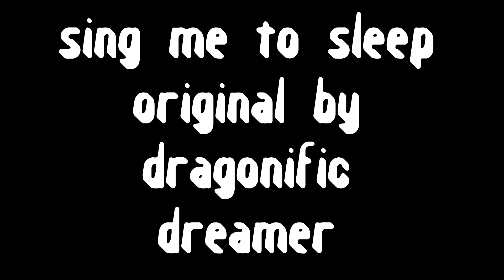[MEME] Sing Me To Sleep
These two characters are Sibyl (white winged cat) and Seraphim (black cyclops) and there's a lot of lore I don't feel like writing here behind them
I tried doing this meme with another set of characters but it didnt feel right... So here we are